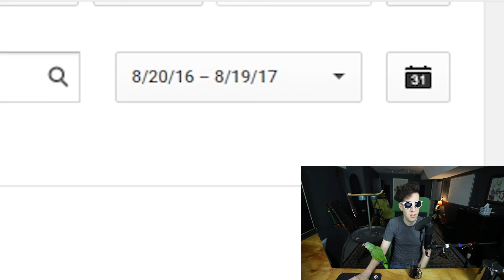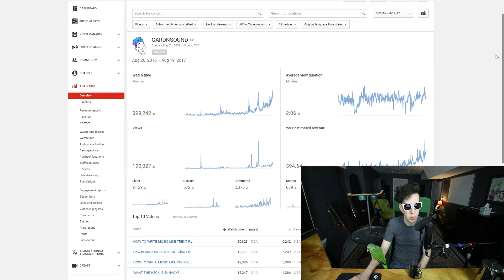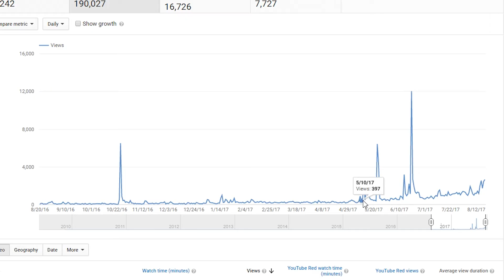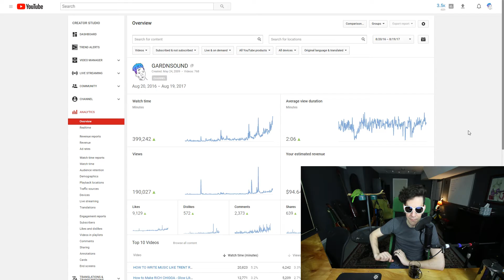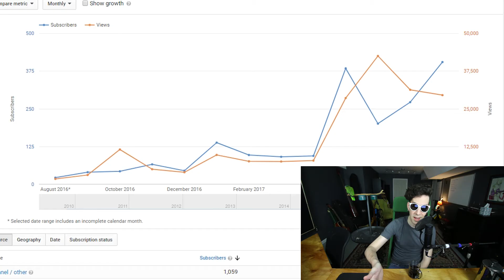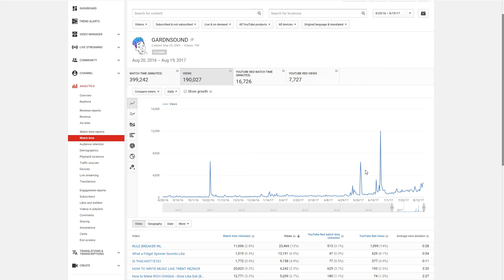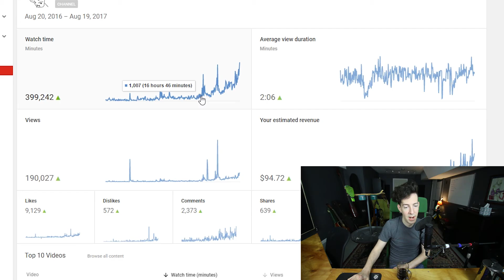The Numbers Part 1 A Year of DAILY VLOGGING in YOUTUBE ANALYTICS and DATA